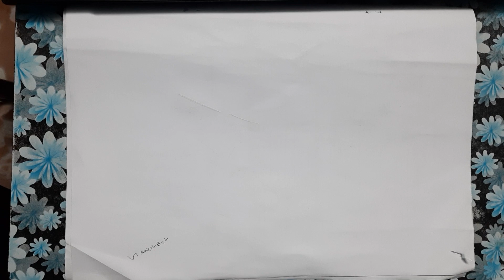Difference between Harrod Domar (H-D) and Solow Swan (S-S) Growth models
H-D growth model is the dynamic extension of Keynesian income and output determination model where as S-S growth model is based on the neo-classical framework.
There are basic differences between these two model which are explained in this video.